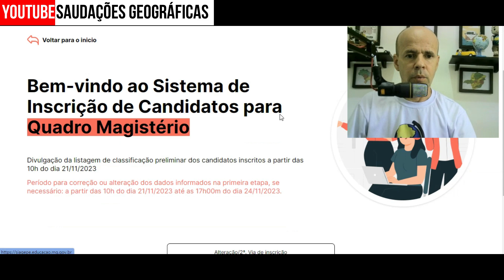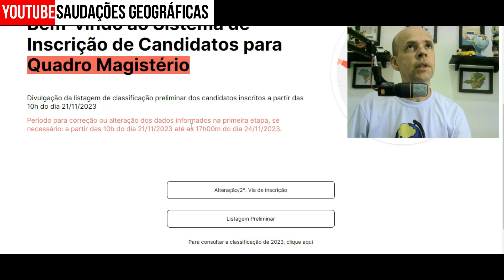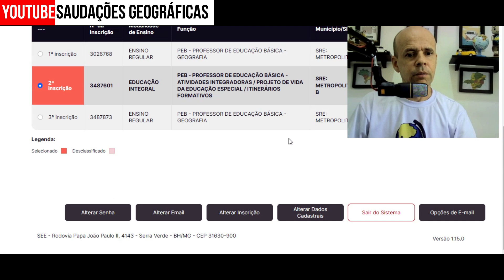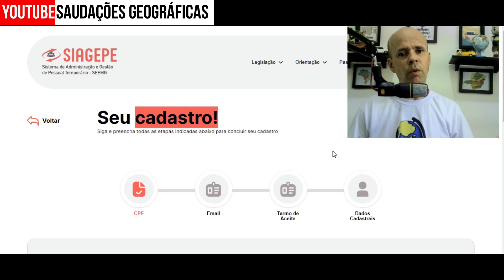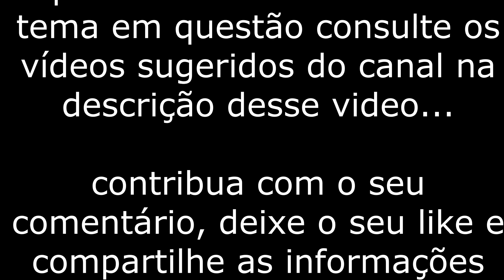CONTRATAÇÃO TEMPORÁRIA REDE ESTADUAL MG - MAIS UMA ETAPA INICIADA VEJA O QUE PODE SER ALTERADO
FOI INICIADA HOJE DIA 21/11 AS 10 HORAS MAIS UMA ETAPA DO PROCESSO DE CONTRATAÇÃO E OU CONVOCAÇÃO TEMPORÁRIA PARA A REDE ESTADUAL DE EDUCAÇÃO DE MINAS GERAIS EM 2024.
ACOMPANHE O VÍDEO DE HOJE QUE VOU TE MOSTRAR NA PRÁTICA O QUE  VOCE PODE ALTERAR NA SUA INSCRIÇÃO E TAMBÉM TRAGO NOVAS INFORMAÇÕES SBRE A CLASSIFICAÇÃO DOS CANDIDATOS PARA UMA VAGA NO ANO DE 2024 NA REDE ESTADUAL DE MG.

UM ABRAÇO A TODOS E ATÉ O PRÓXIMO VÍDEO PESSOAL FIQUEM COM DEUS!

ETAPAS DA INSCRIÇÃO
1. Novo site para inscrição
2. Inscrição: Início às 10h de 16/10/2023 e Término às 17h de 27/10/2023.
3. Resultado preliminar: a partir de 10h de 21/11/2023.
4. Correção ou alteração dos dados informados na primeira etapa, se necessário: de 10h de 21/11/2023 até as 10h de 24/11/2023.
5. Divulgação da classificação definitiva dos candidatos inscritos: A partir das 17 h de 15/12/2023